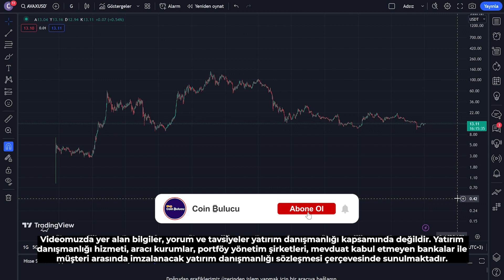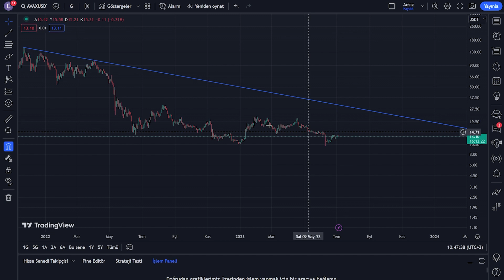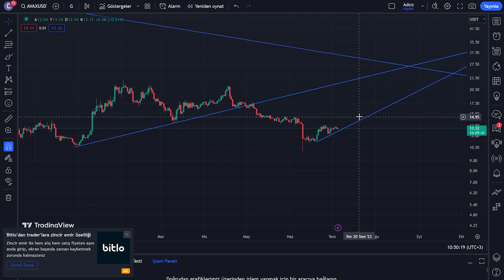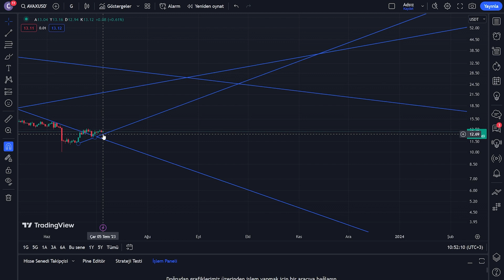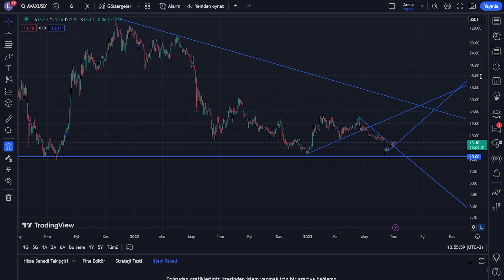Avax Coin Patladı mı? Avax Coin Analiz - Yorum - Altcoin Geleceği - Son Durum - Hedefi - Destek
AVAX Coin, Avalanche blockchain'inin yerel kripto para birimidir. Avalanche, yüksek performanslı ve ölçeklenebilir bir blok zinciri platformudur. AVAX Coin, Avalanche ağı üzerindeki işlemlerin gerçekleştirilmesi ve ağın güvenliği için kullanılır.

AVAX Coin'in özellikleri arasında hızlı işlem onay süreleri, düşük işlem ücretleri ve enerji verimli işlem yapma yeteneği bulunur. Avalanche protokolü, çift taraflı finalite sağlayarak işlem hızını artırır ve blok onay süresini önemli ölçüde azaltır. Bu da AVAX Coin'in hızlı ve verimli bir şekilde transfer edilmesini sağlar.

Avalanche, DeFi (Merkezi Olmayan Finans) uygulamaları için bir platform olarak da hizmet vermektedir. AVAX Coin, bu DeFi uygulamalarının tokenı olarak kullanılabilir ve ağ üzerindeki farklı projelerde çeşitli amaçlar için kullanılabilir.

AVAX Coin'in geleceği hakkında yatırımcılar arasında büyük bir umut vardır. Avalanche platformunun inovatif teknolojisi ve hızlı büyüme potansiyeli, AVAX Coin'in değerini artırma potansiyeline sahiptir. Ancak unutmayın, kripto para birimleri yüksek volatiliteye sahip olduğu için yatırım yapmadan önce kendi araştırmanızı yapmanız önemlidir.